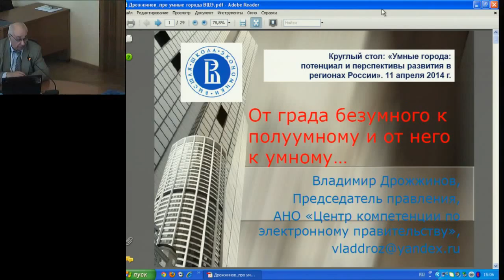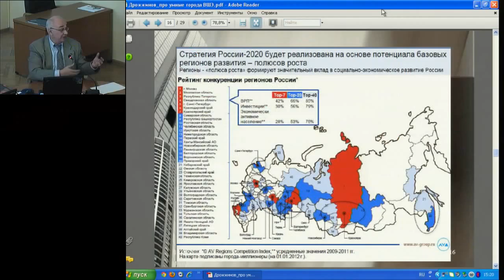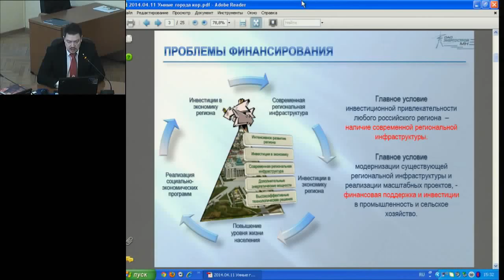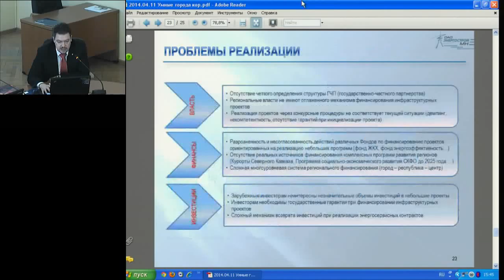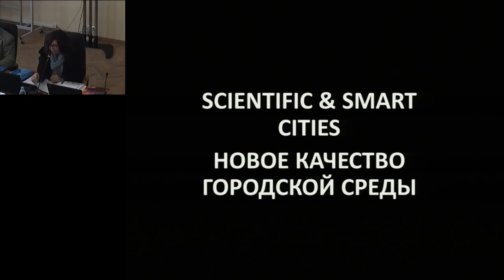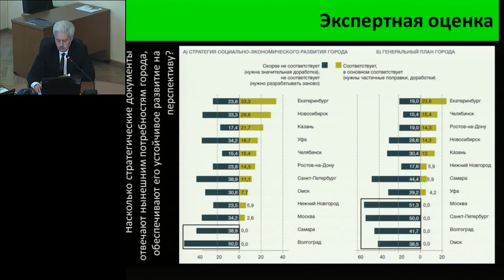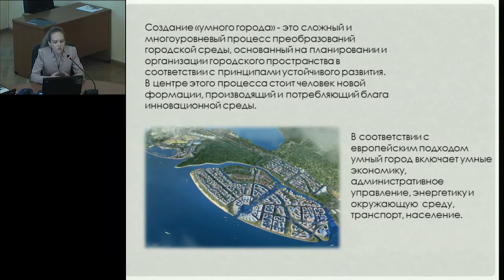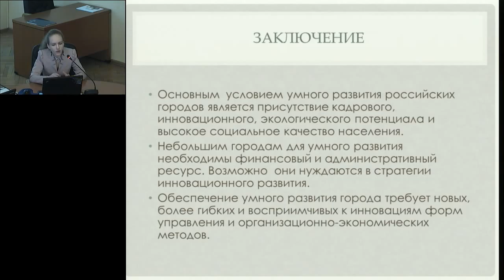Круглый стол «Умные города: потенциал и перспективы развития в регионах России»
В Высшей школе экономики 11 апреля прошел круглый стол, организованный Институтом региональных исследований и городского планирования, на котором были обсуждены следующие темы: роль «умного города» в контексте устойчивого развития регионов: драйвер роста или маркетинговый ход; зарубежный и отечественный подходы к определению понятия «умный город»; потенциал российских регионов по созданию «умных городов»: поиск организационно-экономических механизмов. В круглом столе приняли участие представители органов исполнительной власти субъектов РФ, центры кластерного развития субъектов РФ, представители финансовых структур и ведущих венчурных фондов. Круглый стол проводился при информационной поддержке Russia Beyond the headlines (Российская газета) и журнала Urban magazine.